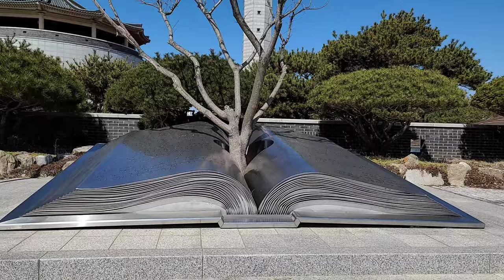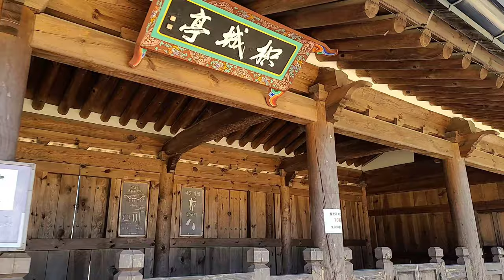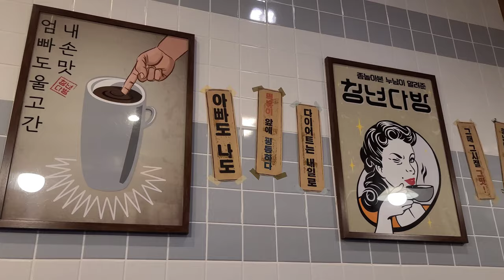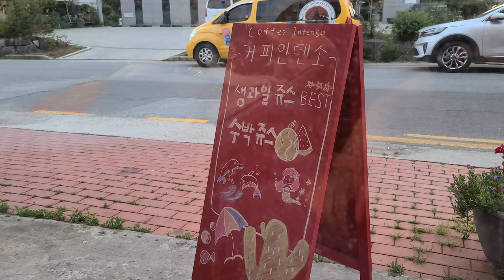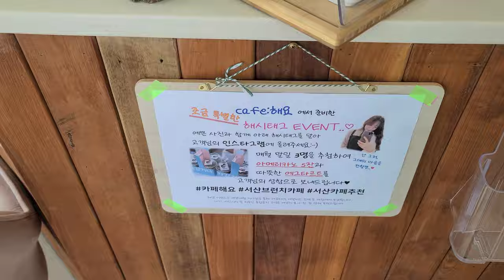【韓国旅行】 韓国田舎にある観光地、カフェ、食べ物。서산여행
韓国のソサンにある観光地、カフェ、食べ物などです。

It's about tourist spots, cafes, restaurants in Seosan, Korea.